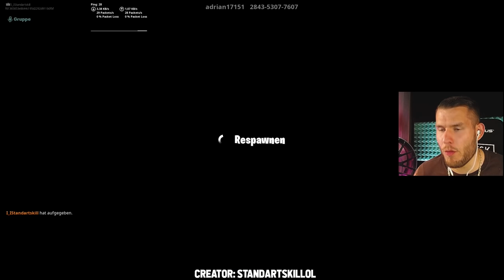HELLO NEIGHBOR spielen in FORTNITE !